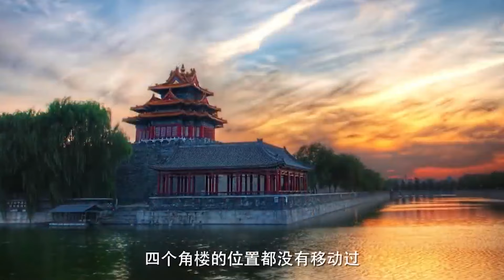【故宮】敢和北京故宮“扳手腕”，台北故宮的底氣在哪？中国